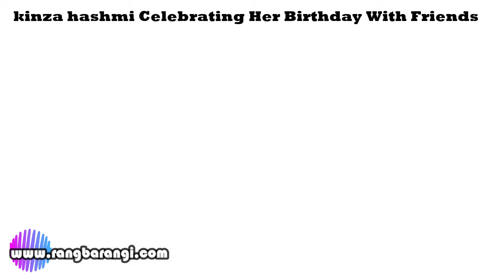kinza hashmi Celebrating Her Birthday With Friends and family